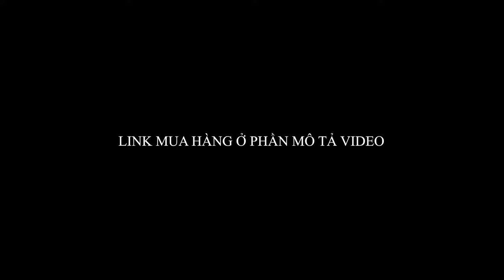HƯỚNG DẪN 01 | Hướng dẫn thay kính Camera Samsung Note 10+ Plus tại nhà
📱Trong quá trình sử dụng vô tình Samsung Note 10+ Plus  của bạn bị rơi làm mặt kính Camera bị vỡ. Thì bạn cần phải thay ngay vì nếu để lâu sẽ gây ảnh hưởng đến Camera hay tệ hơn là hỏng luôn camera.
Nhưng đối với các bạn ở xa thì gần bạn không có nơi để thay vì kính camera không phổ thông như màn hình và pin. Thì video này có thể sẽ giúp được bạn

- Đặt mua kính camera Samsung Note 10 Plus free ship tại

160 Nguyễn Văn Cừ, Nguyễn Cư Trinh, Q.1, TP.HCM